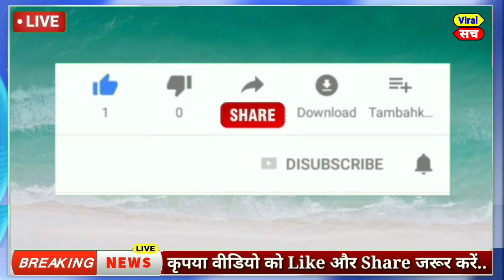28 अप्रैल 2021 के मुख्य समाचार,PM Modi,politics news,Mamta,tejaswi yadav,Rahul Gandhi,kishan andolan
आज  17 अप्रैल 2021 का मौसम, Mosam ki jaankaari, April Ka mosam vibhag aaj Weather news, LIC, SBI

1. weather forecast
2. weather today
3. weather forecast India
4. weather report
5. rain weather
6. आज का मौसम कैसा रहेगा 2020
7. आज के मौसम का हाल
8. मौसम समाचार
9. मौसम विभाग
10. कल का मौसम कैसा रहेगा
11. आज के मौसम की जानकारी
12. आज रात का मौसम कैसा रहेगा
13. कल का मौसम कैसा रहेगा
14. आज का मौसम दिल्ली
15. आज का मौसम पंजाब
16. आज का मौसम उत्तर प्रदेश
17. आज का मौसम कैसा रहेगा 2020
18. आज रात का मौसम कैसा रहेगा
19. आज का मौसम दिल्ली
20. कल का मौसम कैसा होगा
21. आज का मौसम का हाल वीडियो
22. मौसम समाचार